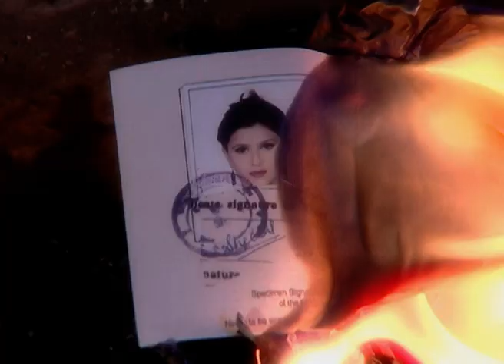Malini को यकीन है कोई खेल रहा है game | Apno Ke Liye Geeta Ka Dharmayudha | Full Ep. 49 | ZEE TV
Malini is convinced someone is playing a dangerous game, but who? 🎭🕵️ Will she uncover the truth?

Apno Ke Liye Geeta Ka Dharmayudh is an Indian drama series that aired on Zee TV. The story revolves around Geeta Bhagat, a timid girl who transforms into a fierce warrior for her family’s honor. After her family is falsely accused in a domestic violence case, Geeta embarks on a journey of justice, standing up for truth and fighting to clear her family’s name. This emotional saga is filled with drama, strength, and love as Geeta takes on powerful adversaries.

Cast Members

Sargun Mehta as Geeta Bhagat
Nikhil Chaddha as Prince (Geeta's husband)
Shalini Arora as Mrs. Bhagat (Geeta's mother)
Ravi Jhankal as Dr. Bhagat (Geeta's father)
Kanan Malhotra as Prateek Bhagat (Geeta's brother)
Urvashi Dholakia as Malini Yadav (Prince's mother)
Mamta Chaturya as Asha (Prince's sister)
Shagun Ajmani as Kamya (Prince's sister)
Krip Suri as Raghu
Monalika Bhonsle as Sudha

Malini को यकीन है कोई खेल रहा है game